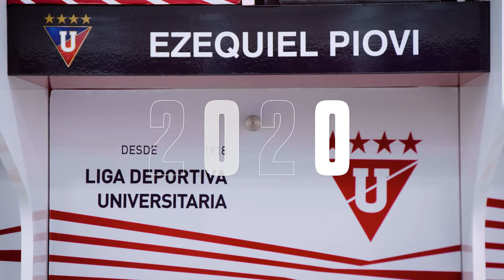Ezequiel Piovi: 2025 🖊️📄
Ezequiel "Keki" Piovi firmó su renovación con LIGA y nos comparte sus sensaciones después de su primer año como GuerreroAlbo y oficialización hasta el 2025.

Subscríbete en nuestro canal oficial de Youtube para más contenido.